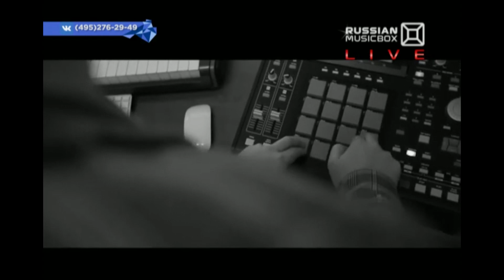Karen ТУЗ в программе ВКонтакте LIVE на телеканале Russian MusicBox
ВКонтакте LIVE с Алексеем Шелестом на телеканале Russian MusicBox, в гостях Карен ТУЗ